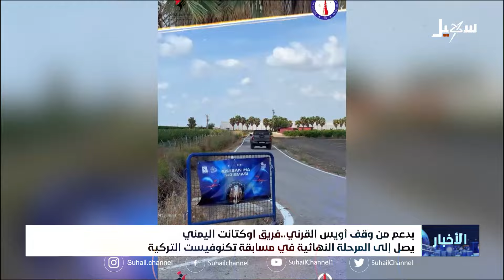نشرة الأخبار الرابعة مساءً 21-9-2024